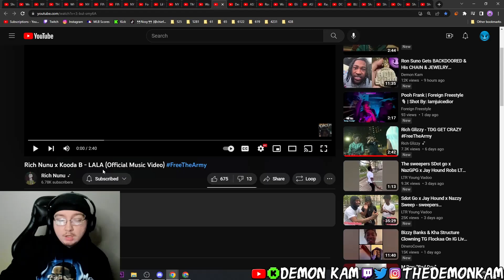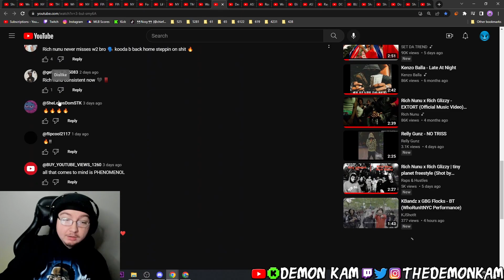Demon Kam Reacts to Rich Nunu x Kooda B - LALA (Official Music Video)